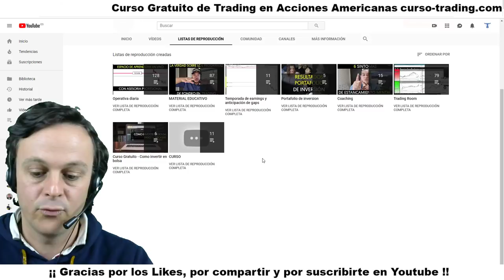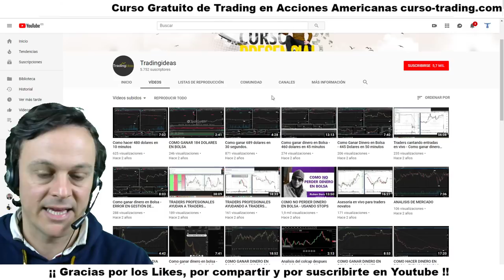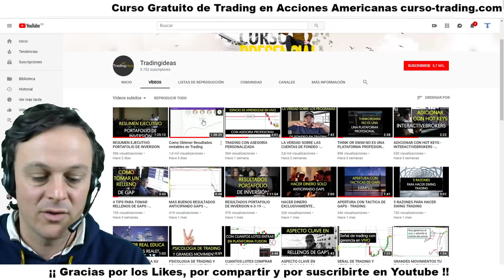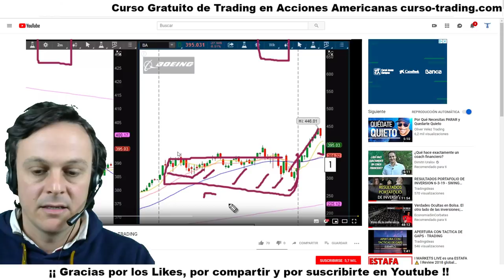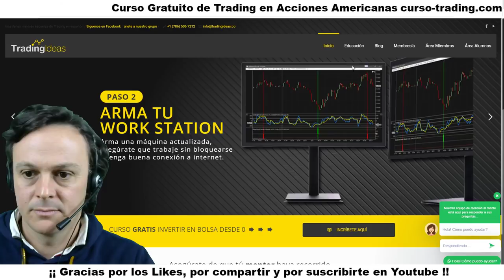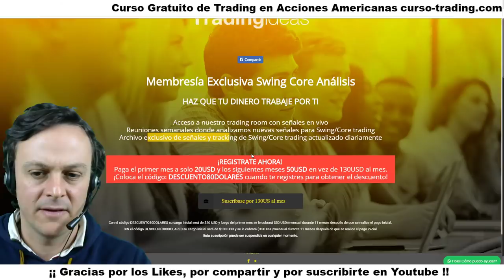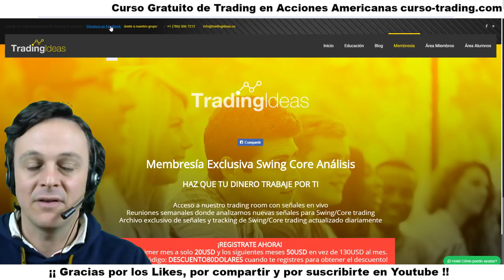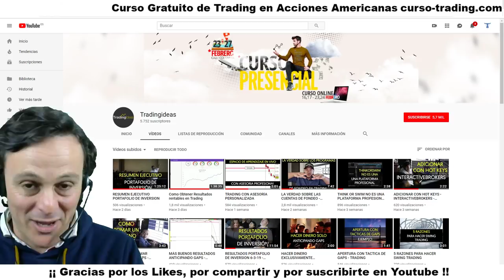Trading Ideas Rubén Cano y Óscar Malagón 🔎 Opiniones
Rubén Cano es junto a Óscar Malagón los Fundadores de Trading Ideas y tiene un canal de 👌 Trading en Youtube muy interesante.

Ambos Colombianos y Traders que operan Acciones Americanas - como yo ;) -. Es Coach de Traders y tiene una web en la que vende sus cursos.

Operan la apertura del Mercado Americano y suelen operar con estrategias de GAP and GO usando la plataforma de Interactive Brokers.

trading ideas live,trading ideas for 2018, trading, trader, day trading, trading bursatil

1. No te registres en tradenet.com porque sino no podrás optar al descuento por ir de mi parte.

3. Enviaré esos datos a mi contacto de Tradenet que habla español para que te llame, te resuelva las dudas que tengas sin compromiso y para que tengas el 10% de descuento si, finalmente, decides contratar uno de sus paquetes formativos con la cuenta real para operar.